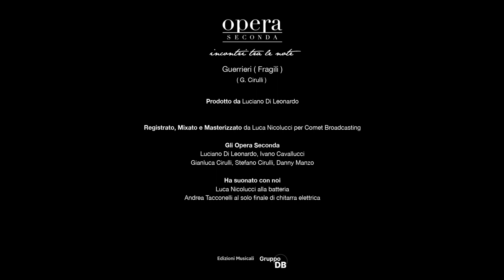Guerrieri (fragili) - Opera Seconda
Traccia: Guerrieri (fragili)
Album: Incontri tra le note

Opera Seconda - Guerrieri (fragili) (G. Cirulli)

Prodotto da: Luciano Di Leonardo

Regia e montaggio: Antonio Di Leonardo

Registrato, mixato e masterizzato da Luca Nicolucci.

Ringraziamo:
Città della Musica - Principi Strumenti Musicali - Gruppo DB Edizioni Musicali

Gli Opera Seconda:
Luciano Di Leonardo - Ivano Cavallucci - Gianluca Cirulli - Stefano Cirulli - Danny Manzo

Hanno suonato con noi:
Luca Nicolucci alla Batteria
Andrea Tacconelli al solo finale di chitarra elettrica.

Opera Seconda - Incontri tra le note - GUERRIERI (fragili)
Concesso in licenza a YouTube da:
GRUPPO DB Edizioni Musicali società di gestione dei diritti musicali

GUERRIERI (fragili) (testo)
Strade vuote a mezzanotte
due sorrisi, si riparte
Come uccelli migratori
inseguiamo le stagioni
Viviamo dentro una favola
E ci chiediamo perché
Ogni giorno è da vivere
Con mille rischi da correre.

Sole alto sulla fronte
verso un posto ch’è distante
ritorniamo sui ricordi
siamo stati in questi posti
l’età e le musiche cambiano
ma noi restiamo così
artisti della domenica
nel cuore e in testa la musica.

Siamo guerrieri fragili
tocchiamo l’anima di chi
vive con noi questi attimi
Fatti di brividi e poesie
La nostra casa è sul legno
Di palchi tutti colorati
Facciamo guerra alle notti
Rincorrendo sogni liberi.

Silenziosi, a luci spente
Emozioni vive addosso
I pensieri già a domani
Note ancora tra le mani
Viaggi, chilometri e ritorni
Vissuti insieme a raccontare
Le nostre storie semplici
Non siamo stanchi di sognare.

Siamo guerrieri fragili
Rincorrendo sogni liberi.

Opera Seconda - Incontri tra le note - GUERRIERI (Fragili) Concesso in licenza a YouTube da: GRUPPO DB Edizioni Musicali società di gestione dei diritti musicali.

Area Sound records è: Condivisione, Edizioni Musicali, Etichetta Discografica, Produzione e Distribuzione Discografica, Studio di Registrazione, Servizi OnLine audio di mix e master, Educational, Corsi di produzione musicale frontali ed online, Event Solutions.